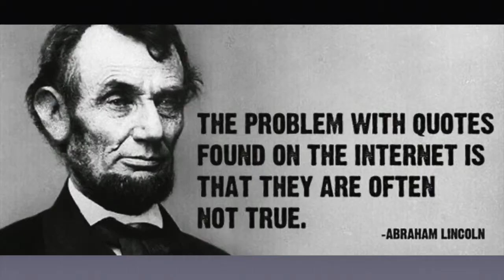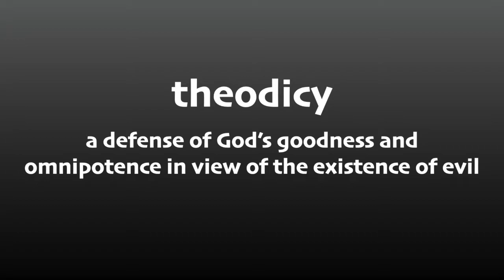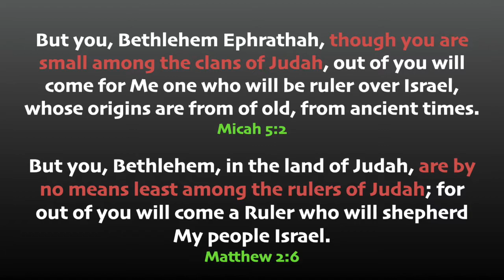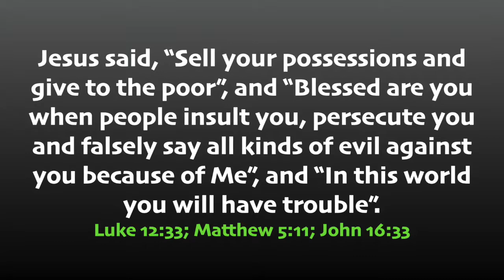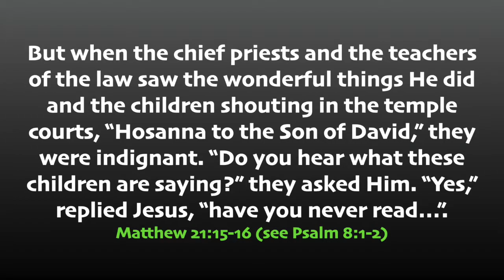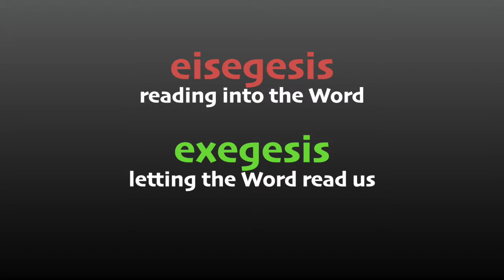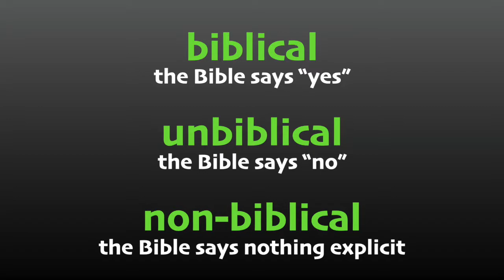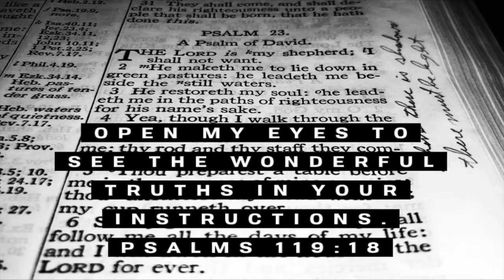“Name it and claim it” … is that in the Bible?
In this series, we are examining phrases that sound biblical by asking, “Is that in the Bible?” What about the idea that we can ask God for anything we want and He must do it for us?

If you have missed any of the other phrases we have explored in this series, check them out